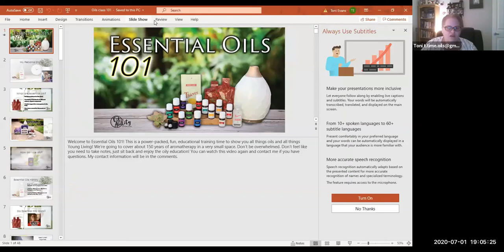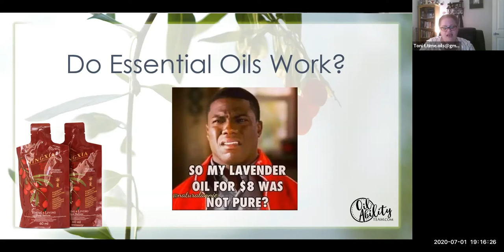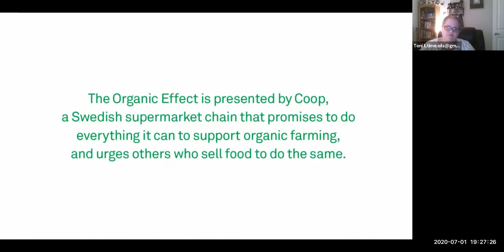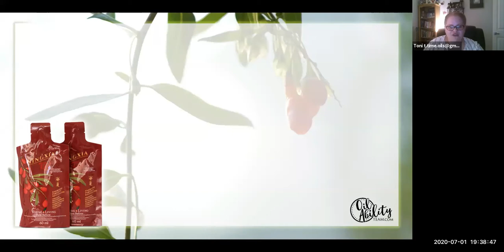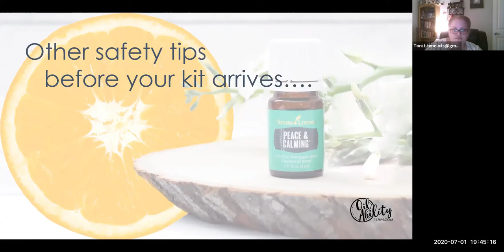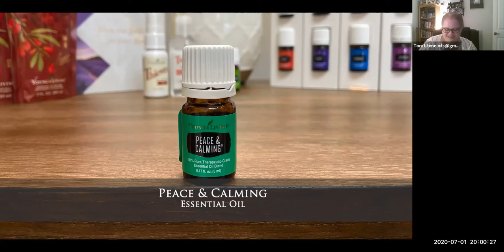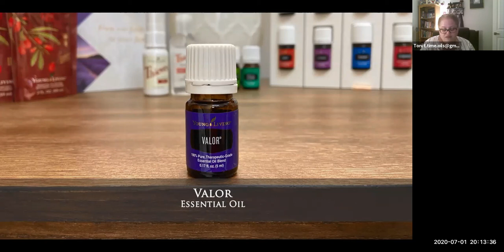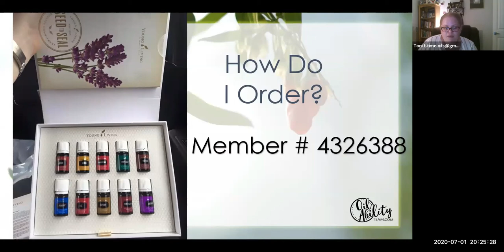7/1/2020 Essential Oil 101 Class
Here is the essential oil 101 class I taught from 7/1/2020.